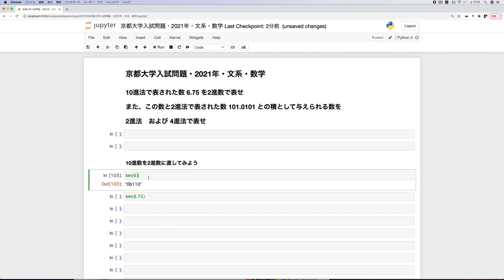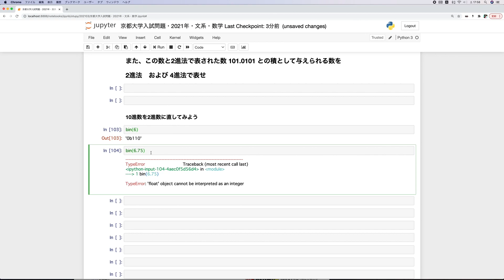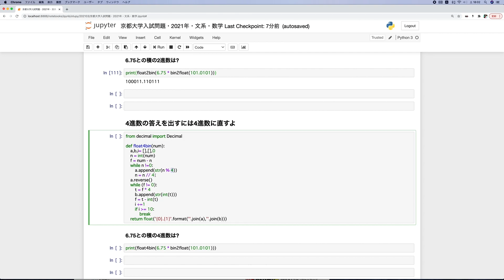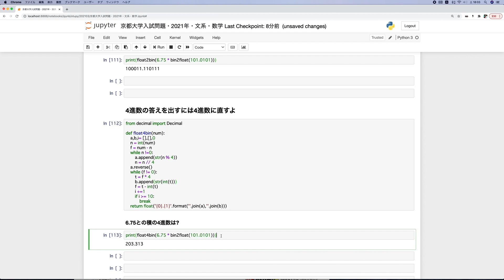[Pythonプログラミング]京都大学入試問題2021年文系数学を解いてみる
今回は京都大学の数学の入試問題を
プログラミングで解いてみました。

5時間で学ぶプログラミング基礎 (python編)